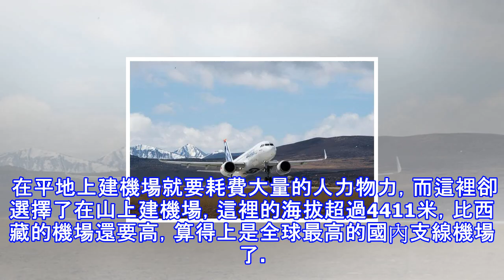世界上最高的飛機場，在中國四川，很多人下飛機就缺氧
我們都知道，在海拔越高的地方，空氣就越稀薄，所以很多人都會產生高原反應。而我們所認為海拔最高的地方，一般都會想到是西藏，但是卻有這樣一個，全球海拔最高大機場，威力比西藏要大得多，有些人一下飛機就暈了。 這個機場就叫做稻城亞丁機場，它是位於四川省的一個機場，這個機場建在四川的海子山上和縣城的距離僅僅只有35公里。 在平地上建機場就要耗費大量的人力物力，而這裡卻選擇了在山上建機場，這裡的海拔超過4411米，比西藏的機場還要高，算得上是全球最高的國內支線機場了。 而且這個地方還是國家重點規劃的香格里拉之魂，更有藍色星球上最後一片凈土的美稱，因為這裡的景色不僅有著古冰體遺跡，而且地表發育完整，有著很強...